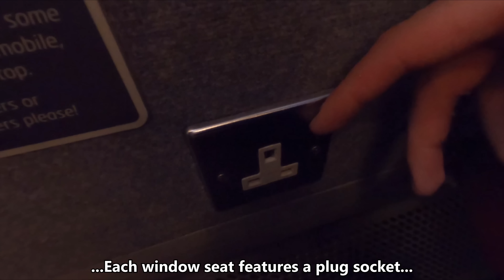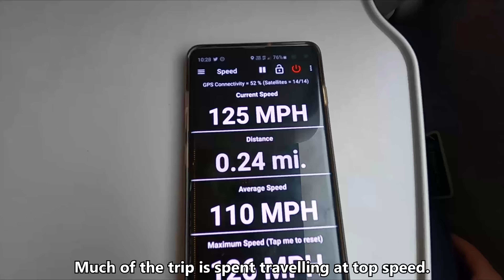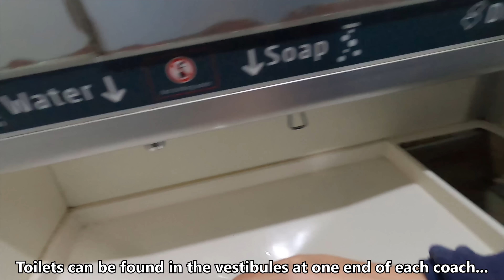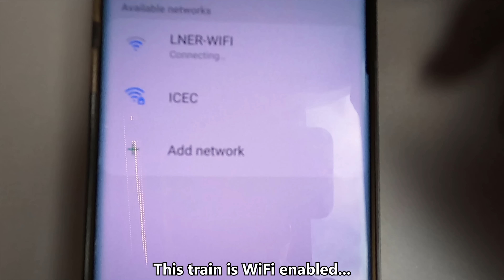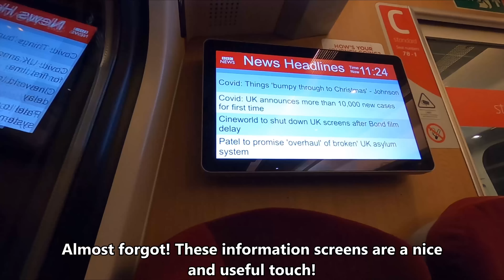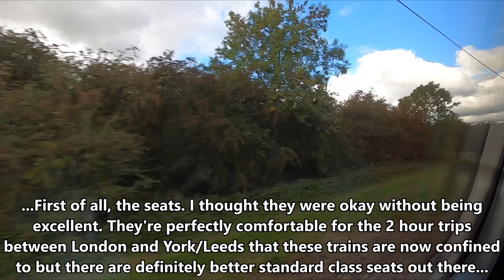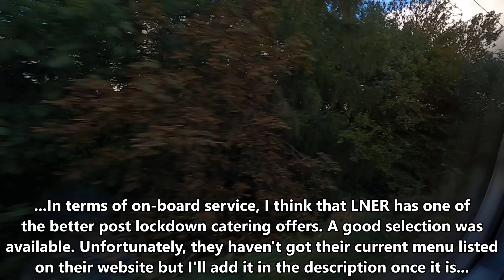LNER's EXCELLENT Intercity 225 reviewed!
A trip aboard one of LNER's excellent, loco hauled Intercity 225 sets in standard class from London to Doncaster!

A massive thanks to my $5+ Patreons:
Austen McKenna
Roy Humphrey
Cole S
David Brett
Andrew Flyer
Wayno Guerrini
Grinchy
Lilli Squillace
Matthew Barry
Derek B Clark
Stephen N Taksler
Andres Taborda
Florian Booneiam
Emily Reed
Alex Pang
Andrew Morgan
Ulrich Lindl
Tom Kennedy
Andy Grace
Mark Muirhead

Date of Travel: 4 October 2020
Class of Travel: Standard Class (2nd Class)
Rolling Stock: Intercity 225 (Class 91 locomotive/ Mk4 coaches/ Mk4 DVT)
Cost of Ticket: £13.85 ($17.90, €15.35; including railcard discount of ⅓)*
Origin: London King's Cross, United Kingdom (England)
Destination: Doncaster, United Kingdom (England)
*Currency conversions correct as of 29/10/2020 to nearest $/€0.05

Other information:

Some changes made to the interiors since the Project Mallard refurbishments include:
- Updated seat moquette colours to reflect then operator Virgin Trains (now LNER)
- Installation of leather seats in 1st class
- Installation of electronic information displays at carriage ends